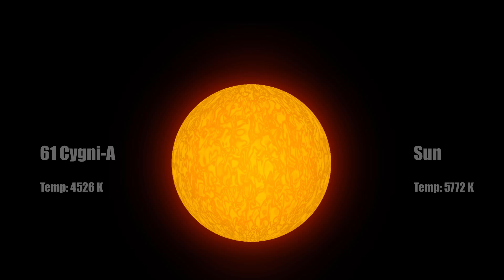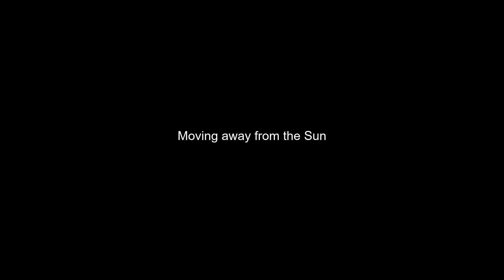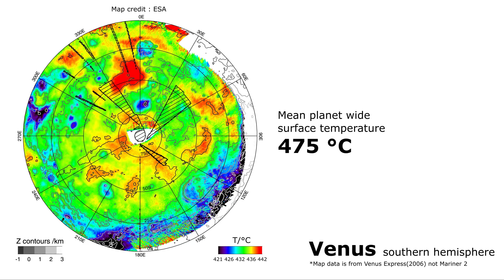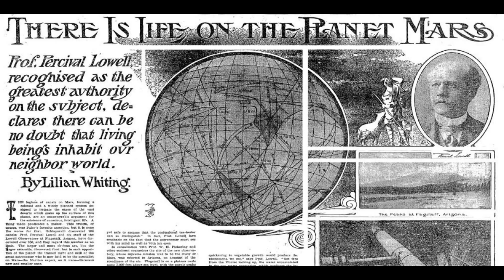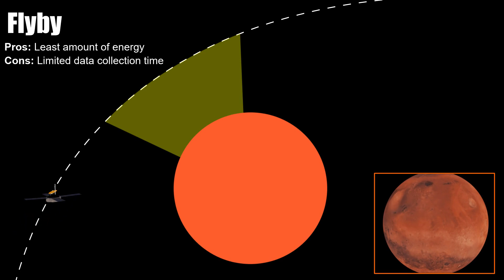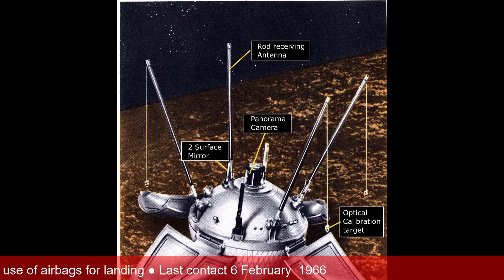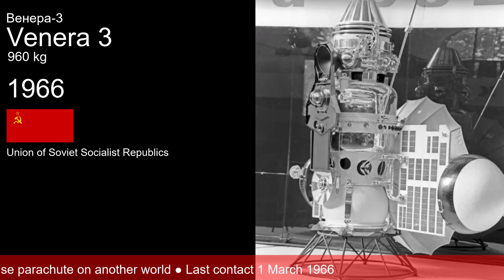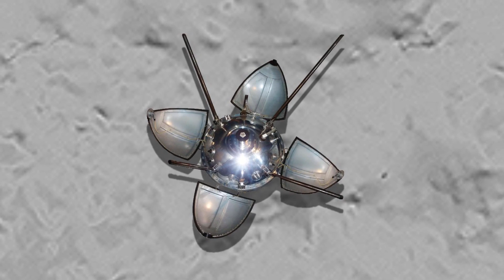From cradle to Planets - part 2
We continue our journey through time looking a selection of unmanned spacecraft that help us expand our reach in space.
In this episode we take a look at a few spacecraft from 1962 to 1966.

Please checkout  out our android space simulator app called Curiosity.  It's lets you send spacecraft to all of the inner planets of the solar system from earth.
It also lets you land the Curiosity rover on Mars going through the 7-Minutes of Terror.